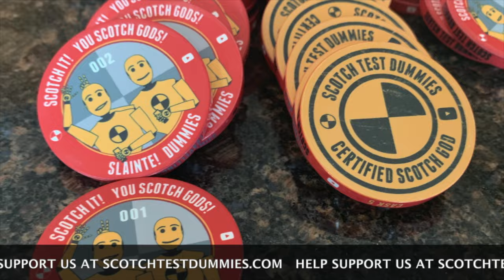Glenfiddich 12 Year Amontillado Sherry Cask